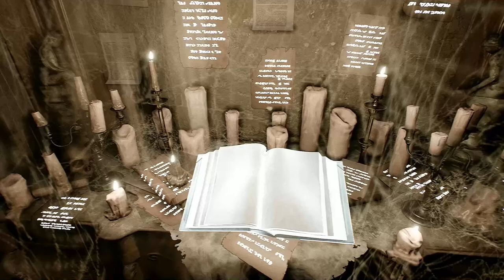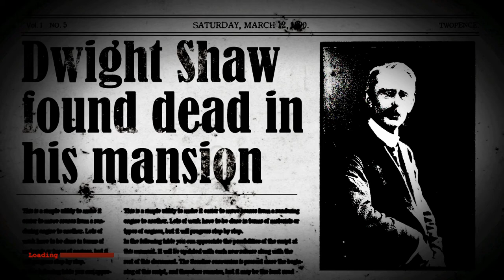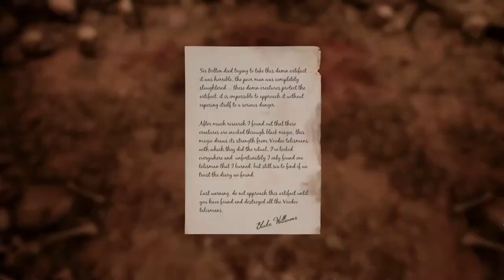Elfriedes geheimer Keller ❖ The Conjuring House #015 [Let's Play Deutsch]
Let's Play The Conjuring House German [Horror], Kommentiert von HelyaLP|The Conjuring House Gameplay German, The Conjuring House deutsch
Hey-ho Leute und willkommen zu "The Conjuring House".

In The Conjuring House betreten die Spieler das Spiel und erkunden ein scheinbar verlassenes Haus, in dem dämonische Aktivitäten stattfinden. Die Spieler werden in das Atkinson House geschickt, um ungewöhnliche Ereignisse rund um den Tod des Besitzers zu untersuchen. Beim Betreten des Hauses entdecken die Spieler, dass sie nicht gehen können und von einer unaufhörlichen dämonischen Frau heimgesucht werden, die sie mit mörderischer Absicht verfolgt. Dämonische Artefakte müssen zerstört werden, um zu überleben. Die Spieler müssen sich über jede Bewegung bewusst sein, sich drehen und wenden, da die Frau immer lauert. The Conjuring House versetzt die Spieler in eine Umgebung, die voller Angst, Panik und realen Konsequenzen wie Narben ist.
Titel: The Conjuring House
Genre: Action, Abenteuer, Indie
Entwickler: RYM GAMES
Publisher: RYM GAMES
Franchise: The Conjuring House
Veröffentlichung: 25. Sep. 2018